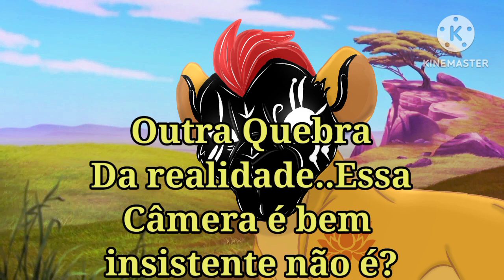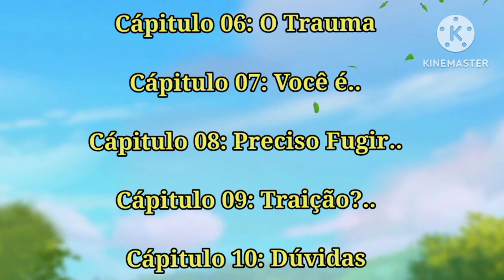Quebra na realidade! O Retorno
-Estou de volta, Contudo Tenho afazeres a fazer,
E Essa Quebra de realidade entre o positivo e o Negativo estão me deixando desconfortável, Por isso é Hora de eu Liberar o que precisa ser liberado

Os próximos capítulos de the Betrayed virão em breve

Capítulo 06: O Trauma

Capítulo 07: Você é..

Capítulo 08: Preciso Fugir..

Capítulo 09: Traição?..

Capítulo 10: Dúvidas

Se preparem

Contínua-

Edições-

Foram feitas por mim,
por isso não roube,
e não use sem a minha permissão

-Imagens-

O Rei Leão-A Guarda do Leão

Músicas: Kinemaster